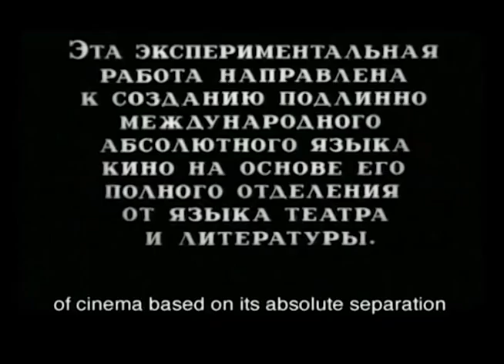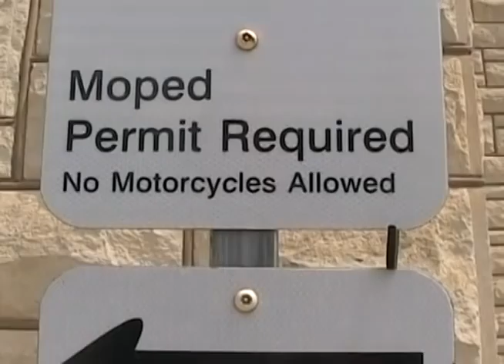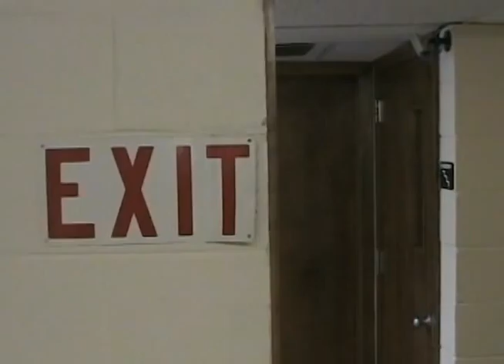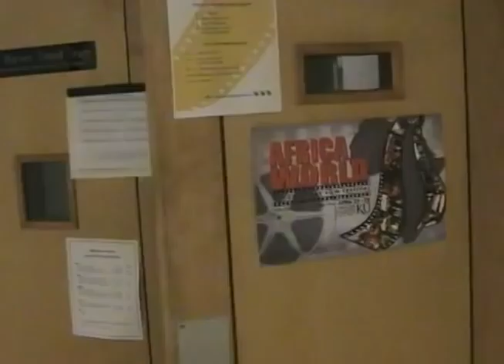Moving Forward - A Vertov Tribute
A Front Row Production - A Tribute to Dziga Vertov - A FIlm by Jeremy Hehl, Derek Boetcher, Tyler Wright, Garrett Rathbone, and Ryan Malanchuk.

Starring Alex Huckaba - Original Score by Tim Clark